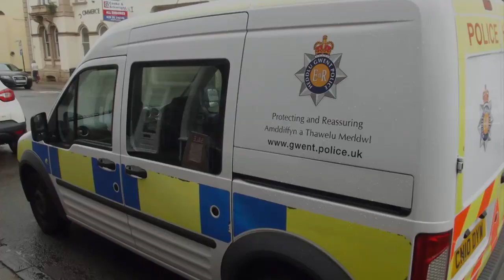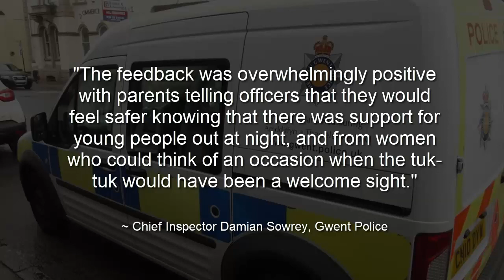What the TUK are Gwent police doing?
South wales
Gwent police
constabulary
TUK TUK
joke